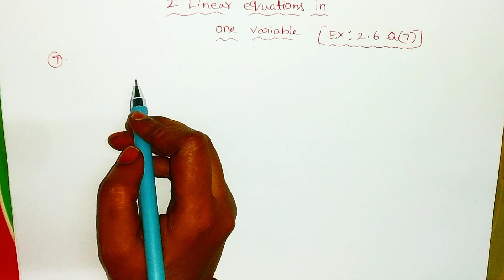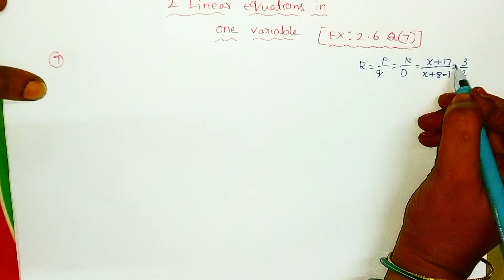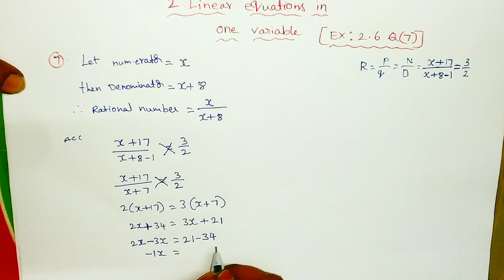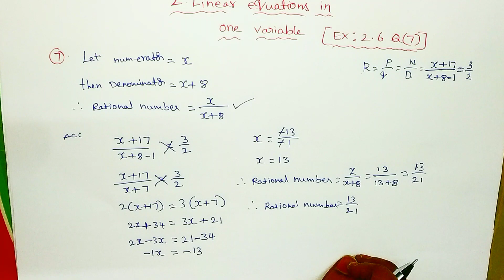Ch 2||Ex2.6||Q(7) ||Linear equations in one variable||Class 8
Ch 2||Ex2.6||Q(7) ||Linear equations in one variable||Class 8||‎@Ncert Maths in telugu